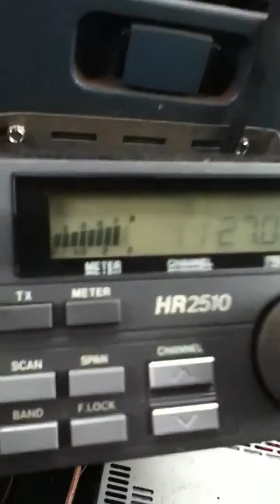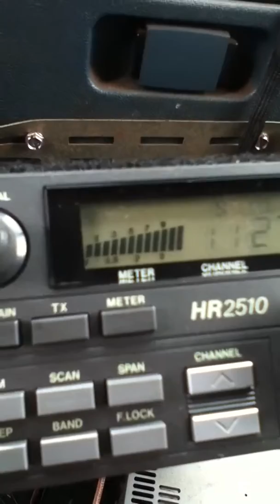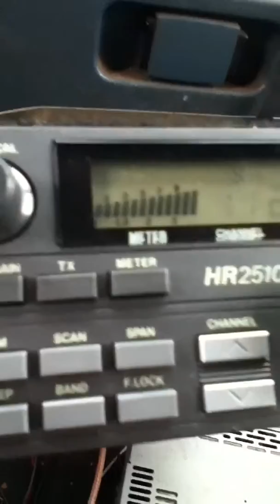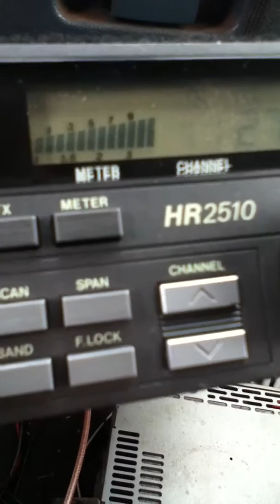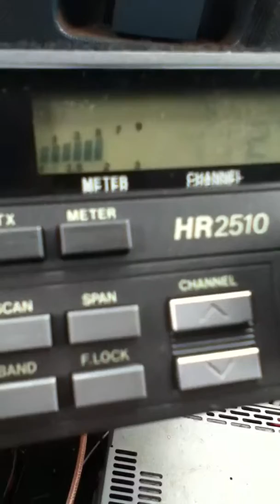TrailBlazer in Mississippi & 911 in Mississippi & BoJack in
Big mauls dropping !